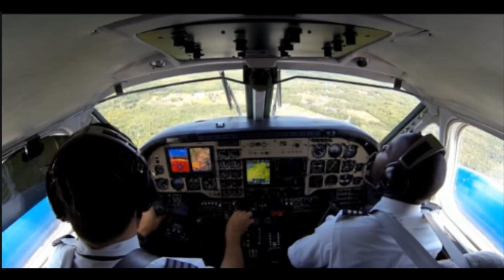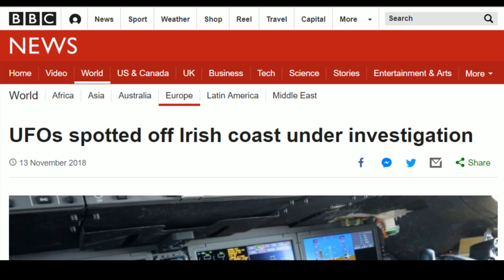BA Pilot shocked at speed of UFO!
UFO Stalks BA Plane Over Ireland, Investigation Concludes It Can Only Be a UFO

Thanks from Beth & Paul at Shed Show TALK!

Copyright Information
All copyrights reversed to their respective holders. These videos are commentary and we suggest viewers do their own homework.